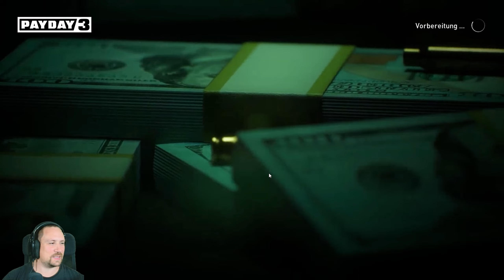Payday 3 #28 - Flucht übers Dach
PayDay 3 Live Let's Play Folge 28

PAYDAY 3 ist die lang erwartete Fortsetzung eines der beliebtesten Koop-Shooter aller Zeiten. Seit seiner Veröffentlichung genießen PAYDAY-Spieler den Nervenkitzel perfekt geplanter und ausgeführter Raubüberfälle. Das macht PAYDAY zu einem unvergleichlich spannenden Koop-FPS-Erlebnis.